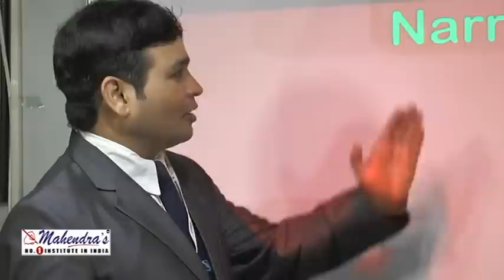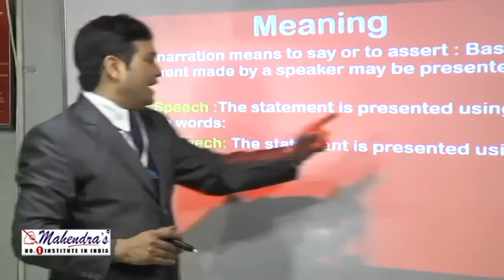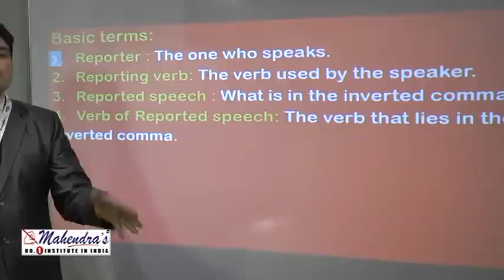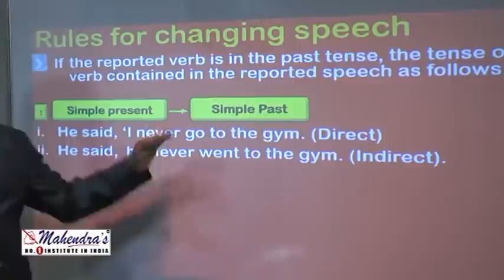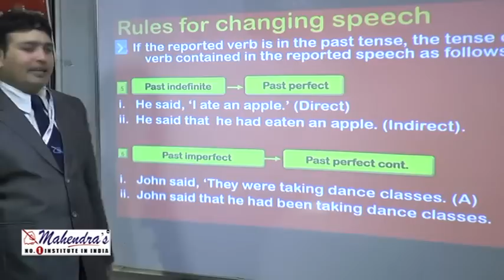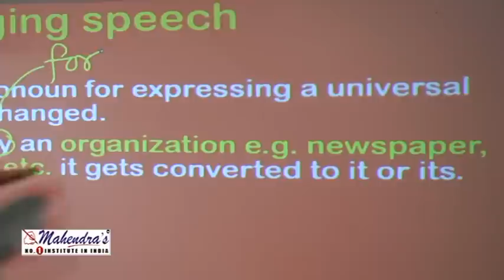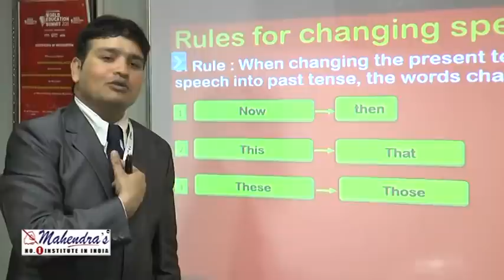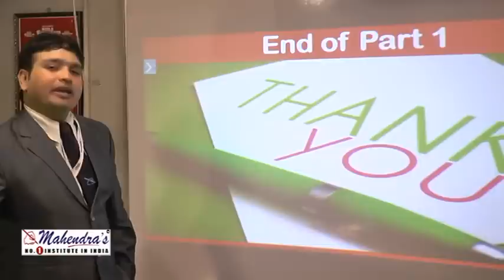Narration : English Tricks for SSC CGL Mains - PART - 1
Powered by Mahendra's

As the countdown has begun for COMPETITIVE EXAMINATION 2016. Mahendra Guru is providing you with Tips and Tricks to crack Simple Interest in English subject.

@ Copyright Reserved

1. No duplicacy or editing of the videos is allowed without the written permission of the publisher.

2. All the dispute are subject to Lucknow Jurisdiction only.